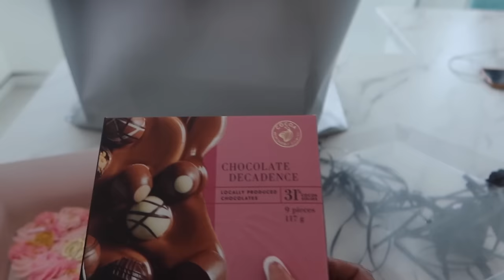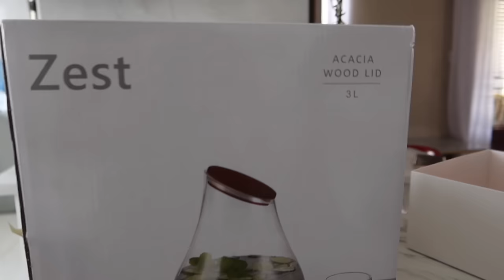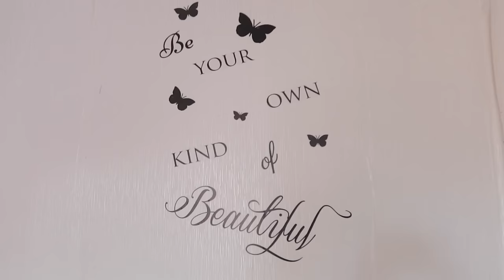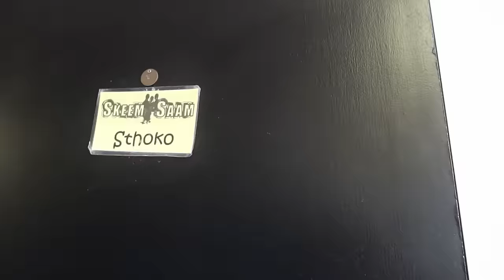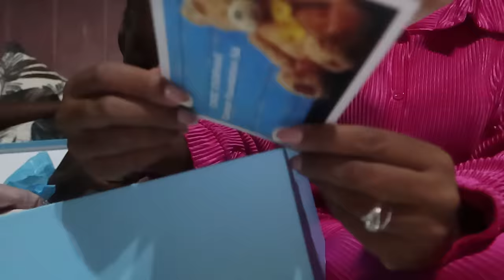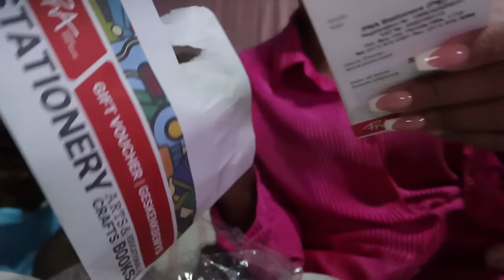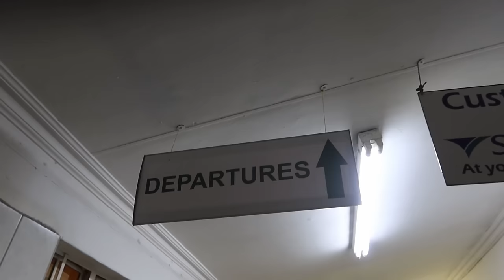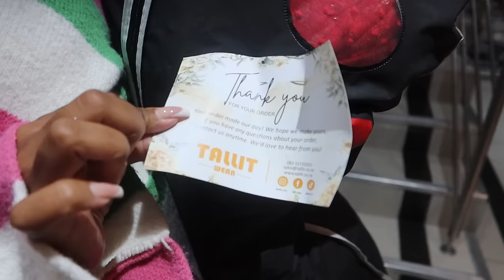Kitchen revamp surprise| Birthday love from Skeem Saam actors| Gifts unboxing Birthday VLOG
Hey Blesties

Hope you are well beautiful and blessed. Yes I’m vlogging again by the grace of God. Hope you enjoy this vlog. I have so many exciting things for you to see. Let me know your thoughts.

Love you
Innocent Sadiki